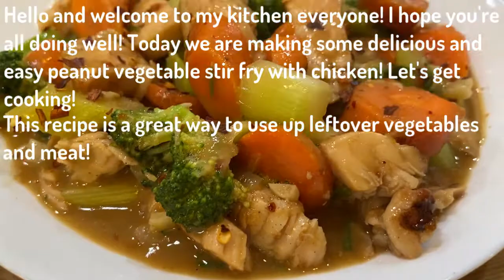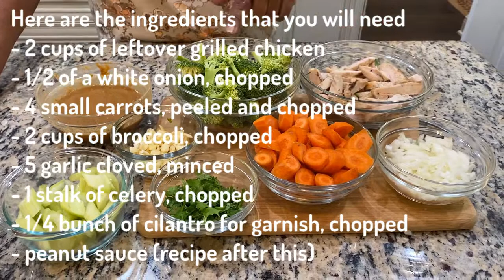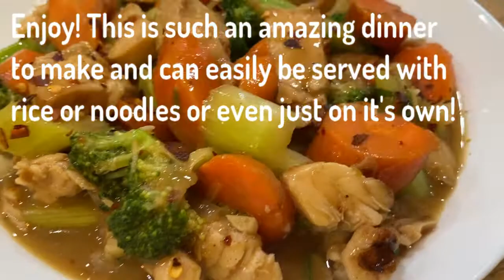How To Make A Delicious Vegetables and Grilled Chicken Stir Fry with Peanut Sauce!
Hey guys! In today's video we are making an absolutely delicious vegetable and chicken stir Fry with a peanut sauce as a lunch or dinner meal that’s super easy to make and that can be served with rice or noodles or eaten just on its own! This is a fantastic way to use up all of your leftover vegetables and cooked meats, and especially perfect for keto if you change some ingredients around!